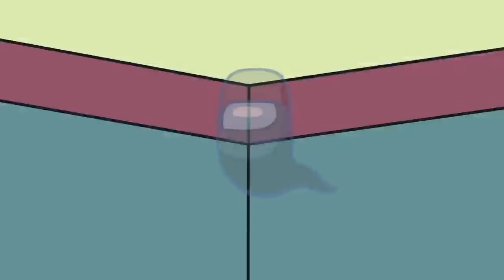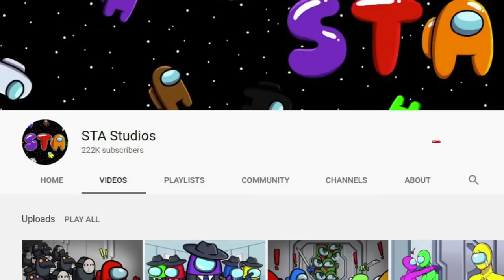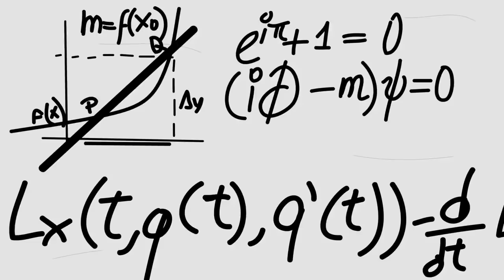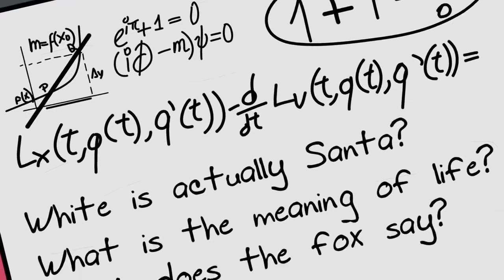The Among Us "Movie" 4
Original Among Us Animation by STA Studios.